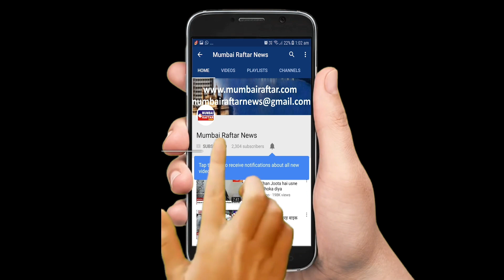VAANI KAPOOR WITH HOST SOPHIE CHOUDRY FOR THE NEW FITNESS CHAT SHOW WORK IT